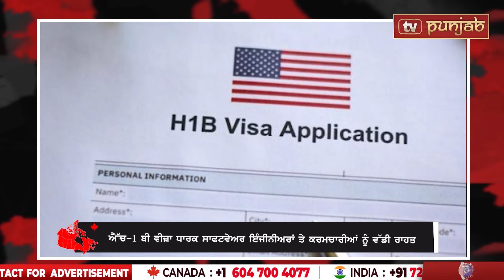Canada Punjabi News Bulletin | Justin Trudeau | May 16 , 2024